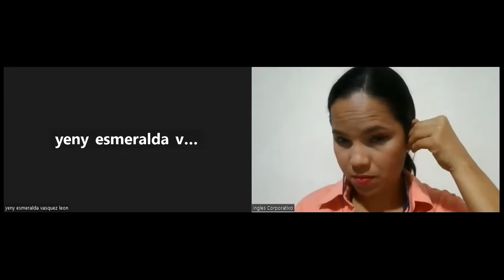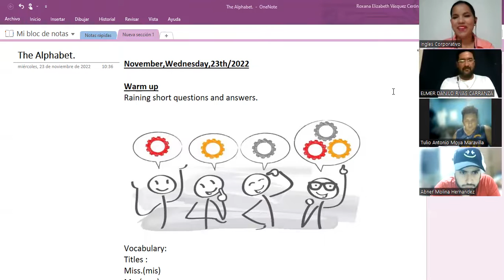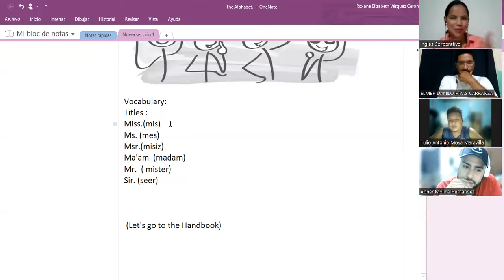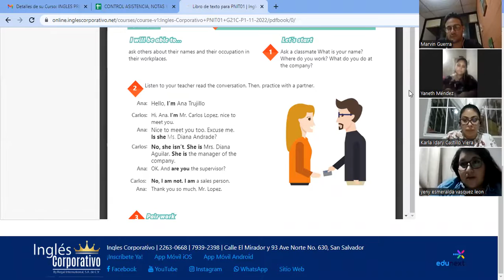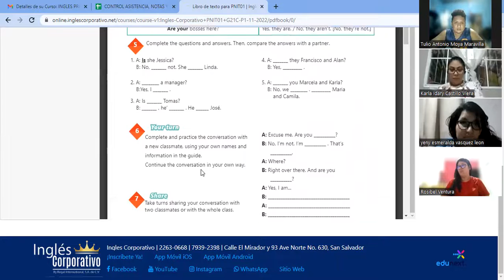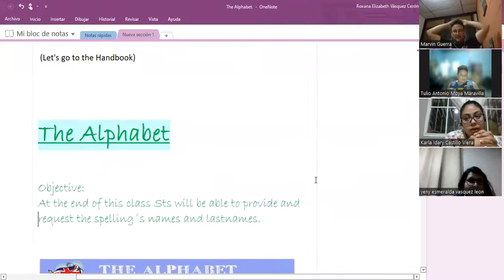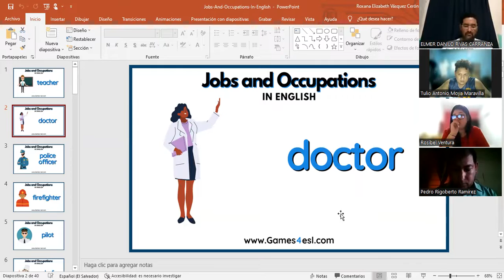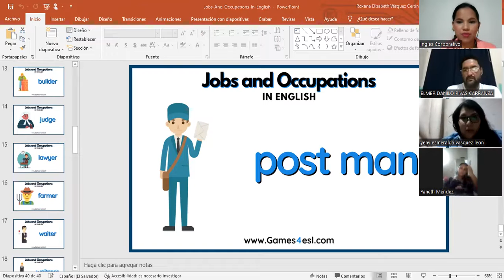Inglés Corporativo23/11/2022#3The alphabet.